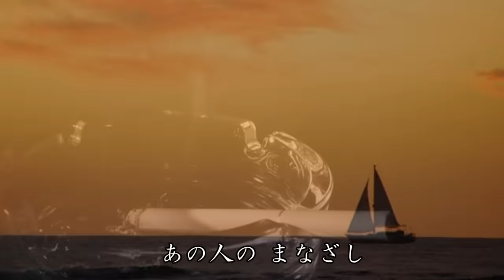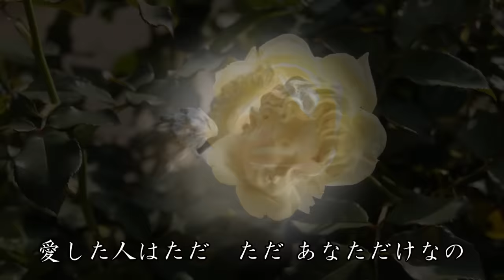Mr. サマータイム サーカス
1978年にリリースされた、懐かしい一曲です。